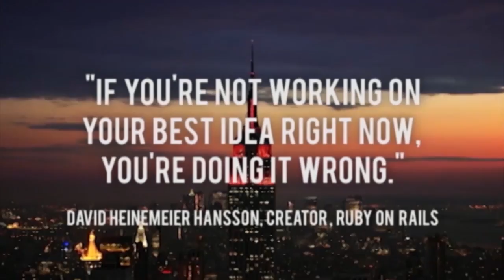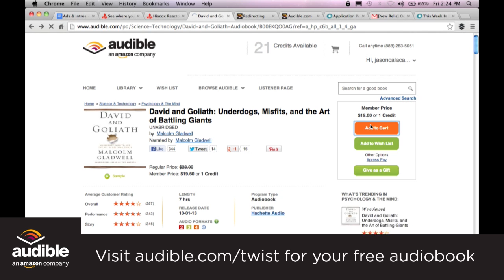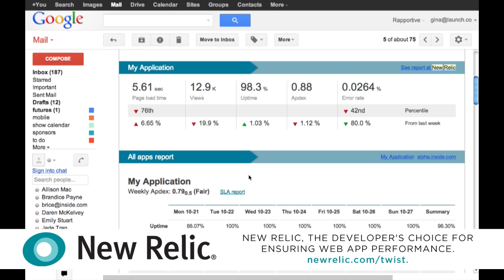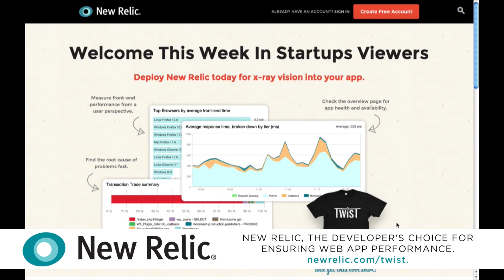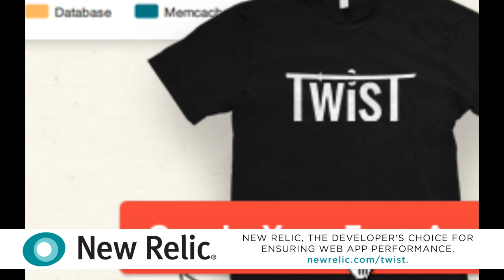E396 Evernote's Rafe interviews Jason on what's next for startups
Rafe Needleman is a long-time technology journalist and frequent guest.  He runs developer relations and the accelerator at Evernote. When Jason stopped by Evernote HQ, Rafe turned the tables, and interviewed him. From how his goals as an entrepreneur have changed over time, to his original career path (FBI agent), Jason goes deep on some of the personal motivations that keep entrepreneurs going. Plus, how the startup ecosystem has been helped -- and hurt -- by low costs and big capital.

Audible, the leading provider of audiobooks with over 150,000 titles. to get a free audiobook. Contest ends Dec 18.  Details here.

New Relic is a powerful way to monitor the real time performance of your app. No other solution provides such a broad level of deep and actionable data. and get a free This Week in Startups t-shirt!

Highlights:
6:43 How many companies have you started? And why do you keep doing it?
13:12 Go to to get your free audiobook, on us!
16:00 We're at an interesting point right now where you can start a company with very little money. How far does this curve go?
19:15 Do you you think we're coddling entrepreneurs?
22:45 Now that you're describing what it's like to be an entrepreneur in the current funding environment, it sounds more terrifying than liberating, because everyone's got to be chasing that same golden hook.
28:20 The accelerator guys here with us are very curious about AngelList and how it's changing the game.
27:45 You just wrote a thought piece about Google going for everything. How does that change things for the rest of us trying to build companies?
45:45 We're here as part of the accelerator, a publishing tool. What was the biggest hurdle - type of people who liked to publish?
50:50 If you go on AngelList today you'll see 1200 accelerators listed globally. What's your perspective on their role and value?
57:22 What is Inside.com?
57:30 What did it cost you?
59:30 We often think about entrepreneurship as new products, new tech. But often we trip up bringing products to market. Can you talk about sales and marketing?
1:03:40 When you're building something new and exciting, everyone has their 2 cents on what to fix. How do you sift through that advice?